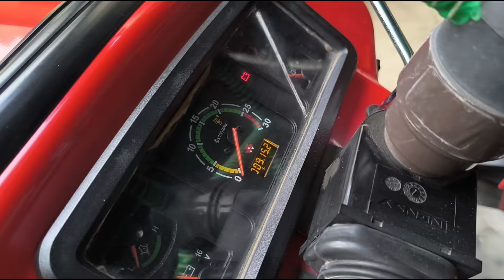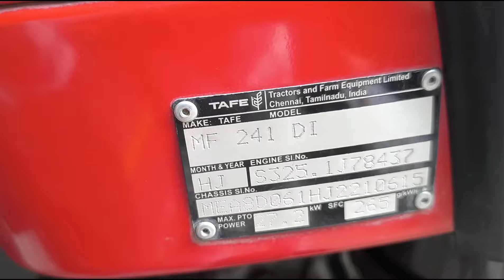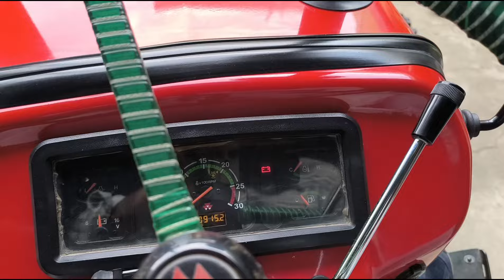massey ferguson 241 di 1035 di 👉 बिकाऊ second hand tractor rp tredars Shamli villagerkisan 🔥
massey ferguson 241 di 1035 di 👉 बिकाऊ sold out second hand tractor tractor rp tredars Shamli आर पी ट्रेडर्स , शामली ट्रैक्टर मंडी
tractor sale in haryana, massey 241 di 1035 di 🔥 massey 241 di 1035 di  second hand tractor, old tractor, tractor for sale  second hand tractor
rp traders shamli, fauji tractor house shamli muzaffarnagar tractor mandi, purkaji tractor mandi super tractor muzaffarnagar, Rahul Randhawa hr pb tractors Nishu Deshwal, massey ferguson 1035 di second hand tractor massey ferguson 241 di 1035 di tractor market rajsthan, tractor for sale massey hi massey rp tredars Shamli, villager kisan youtube.com, sombir singh punia, massey hi massey Rahul Randhawa